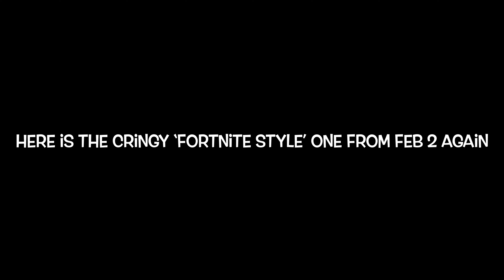LC Broadcast Easter 2023